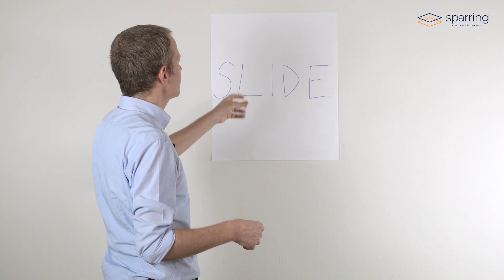Come gestire le slide durante una presentazione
La maggior parte delle persone quando tengono una presentazione leggono o commentano le slide come se stessero dialogando con una parete/schermo invece che con un pubblico in carne e ossa.
In questo video ti spiego qual è il modo più efficace per interagire con il tuo Powerpoint senza mandare in confusione il tuo pubblico.